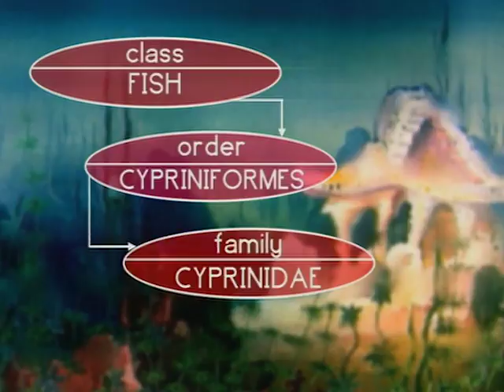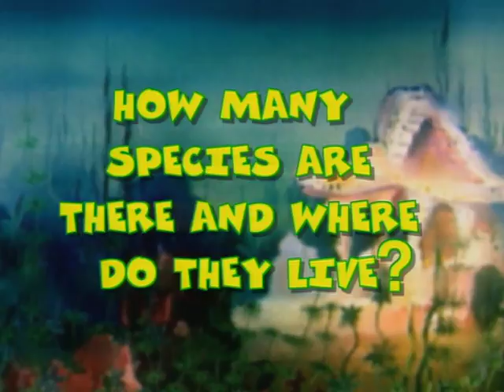THE GOLDEN FISH | Great Book of Nature | Full Episode 44 | English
A boy is desperate because he doesn’t have enough money to buy medicine for his sick mother. After unsuccessfully asking a miserly rich woman for a loan, the boy then takes up chopping wood to sell, but unfortunately his ax falls in the lake. A goldfish rises to the surface, hears the boy’s sobs and decides to help, not only by recovering the ax, but also by giving him a golden ax with magic powers.